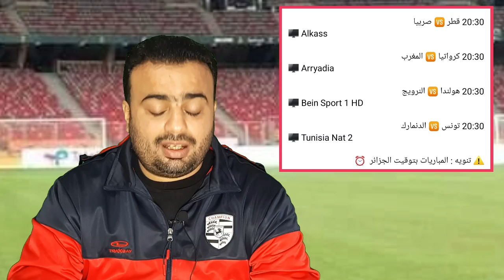كأس العالم لكرة اليد السويد وبولندا 2023..مصر تكتسح أمريكا.الجزائر لكأس الرئيس..البحرين تعاند تونس 🔝